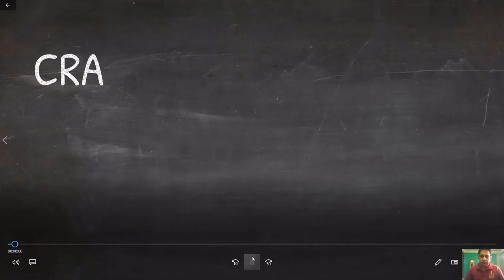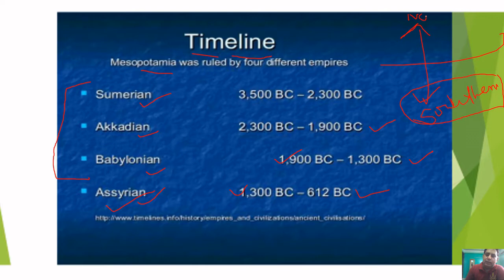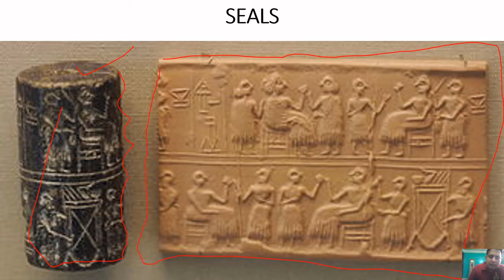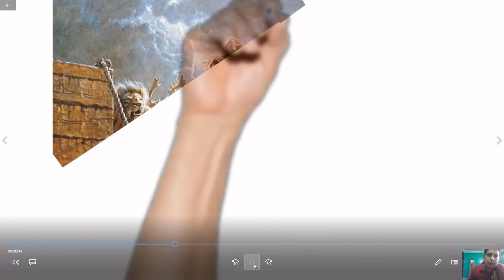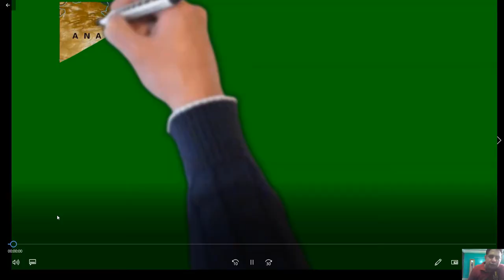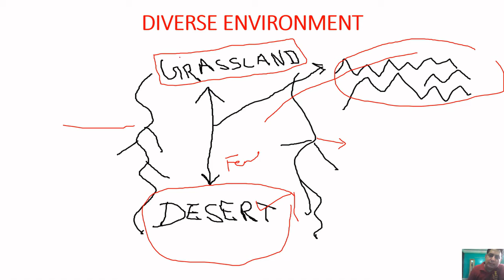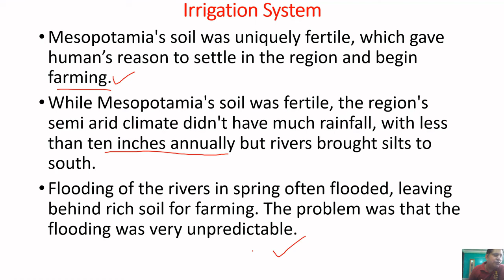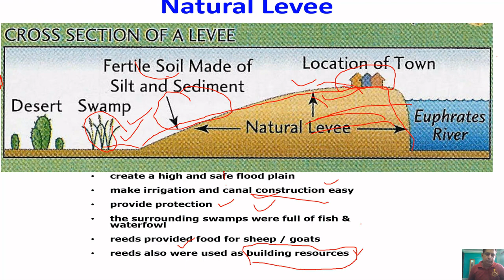NCERT class - 11 history/chapter 2 writing and city life/With Notes & Important Questions In Hindi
Hi Friends,
Myself Amit Kumar, working as P.G.T. History.
CLASS 11 HISTORY- NCERT- CH-2 -WRITING AND CITY LIFE (लेखन कला और शहरी जीवन) | P-1|
Important Questions for Class 11 History
Chapter 2 WRITING AND CITY LIFE (लेखन कला और शहरी जीवन)

Q1. What do you understand by the word ‘Mesopotamia’? Name the important centres of this civilization.
Q2. What new contributions were made by the Mesopotamian civilization to the world?
Q3. Describe the sacred temple (ziggurat) of Mesopotamia.
Q4. What was Hammurabi’s code of law?
Q5. Why the early temples were more like a house.
Q6. What do you know about Mesopotamia seals?
Q7. What do you know about the time division of Mesopotamia?
Q8. Mesopotamians valued city life. Explain. Many communities & cultures lived side by side – explain.
Q9. Explain what we know about the palace of Mari of King Zimritum.
Q10. Explain the city state of Ur.
Q11. Explain the story on the development of Mesopotamian working.